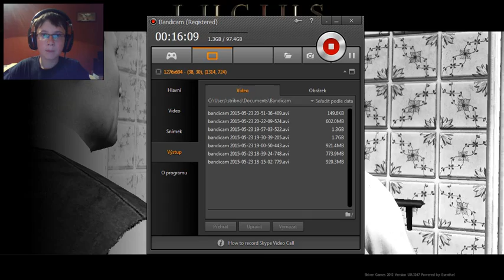LP - Lucius - #7 - ŠPEHOVÁNÍ [CZ]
Dobrý den, ráno anebo snad večer, moje jméno je Ačko S a já vás vítám u sedmého dílu Luciuse, tedy ,,syna ďábla''. V téhle hře nenápadně vraždíme každého v naší bohaté rodině, služky, strejdy atd. Obrácíme tu i kříže, takže prokřesťany nic dobrého :)